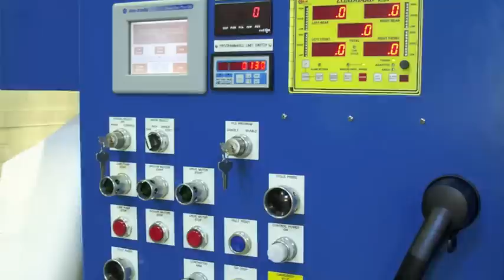Palmer-Tech Minster Press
Tooling a minster press for can making project.